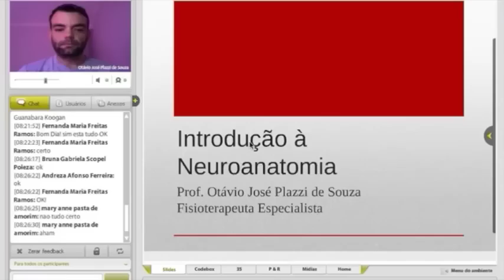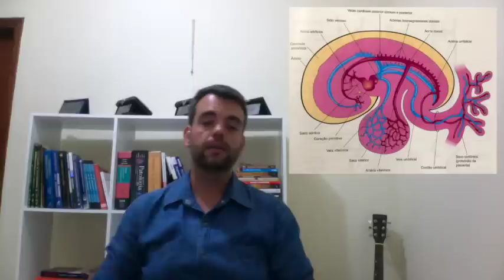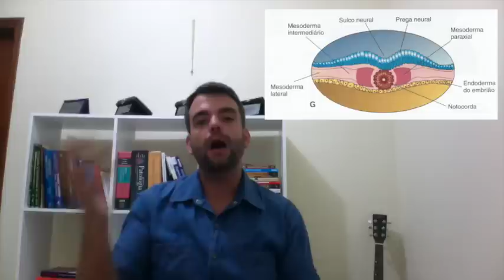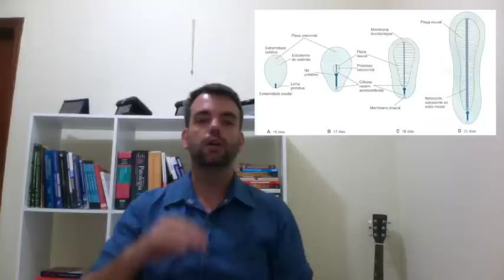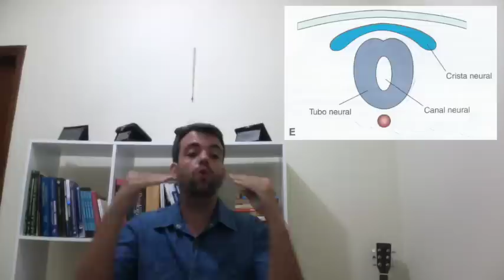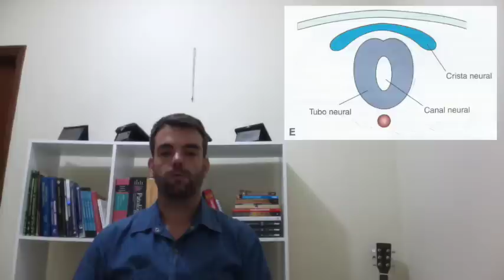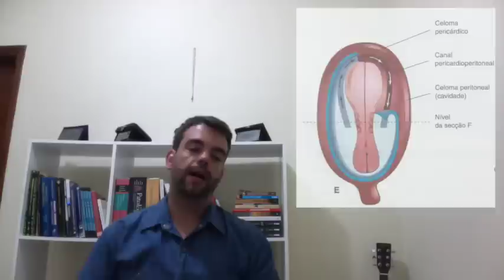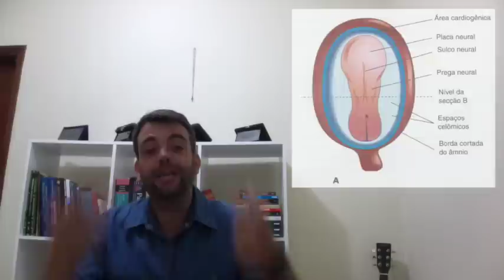Terceira Semana do Desenvolvimento Humano - Parte 3/4 - Prof. Otávio Plazzi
Terceira parte da aula de Terceira Semana do Desenvolvimento Humano - que foi elaborada tendo como referência o livro de Embriologia Básica do Moore.

Assuntos: Alantóide; Placa, Tubo e Crista Neural; Somitos.